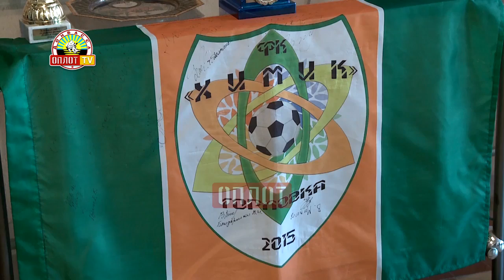Футбольная команда "Химик" заняла 3-е место в Чемпионате ДНР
Горловская ФК "Химик" завоевала 3 место на Чемпионате ДНР по футболу